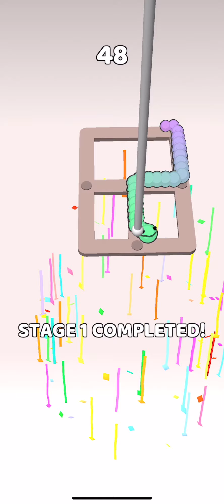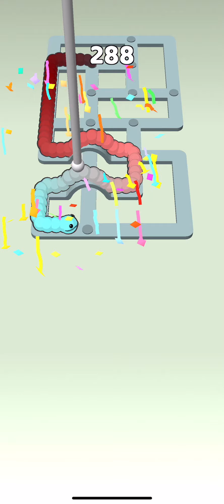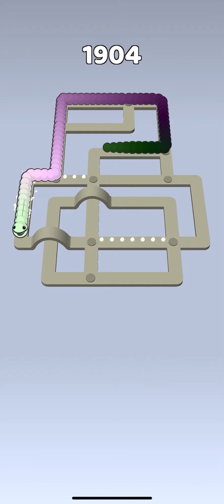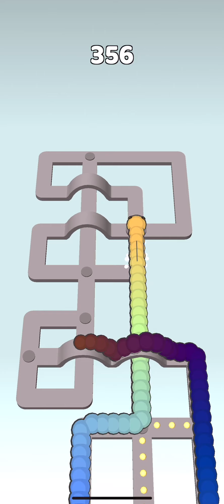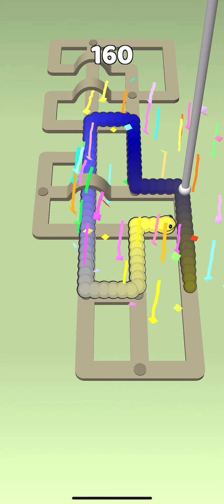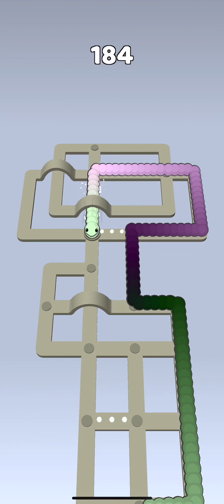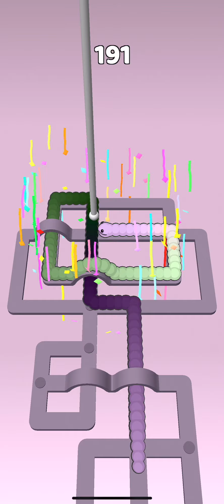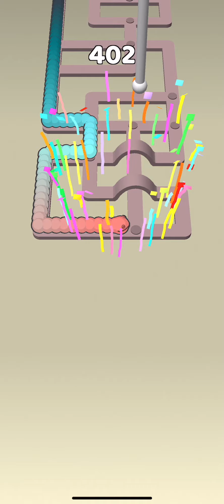🤪GOBBLE DASH🐍ALL 100 LEVELS🔥by Voodoo🚶‍♂️WalkThrough(iOS)